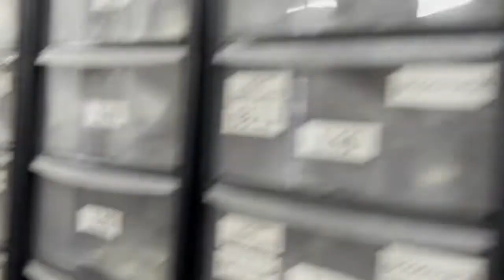36 Winner Street, Paignton, Devon - November 2022 Auction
November Auction: 36 Winner Street, Paignton, Devon, TQ3 3BQ
AUCTION DATE: Wednesday 2nd November
BIDDING LIVE: Monday 31st October
ONLINE AUCTION: cliveemson.co.uk/properties
REGISTER TO BID: cliveemson.co.uk/online

A large ground floor commercial premises which previously had planning for conversion (works commenced) for a ground floor flat to the rear of the building and retail unit to the front.  The property is likely to be of interest to builders for post-work sale or large retail unit in its current form.